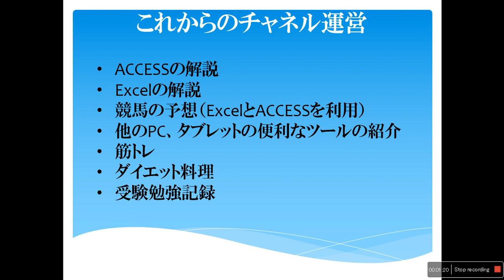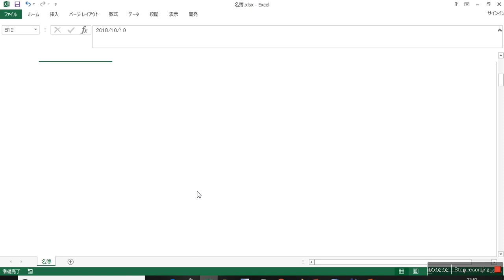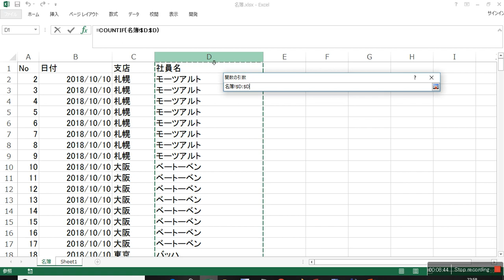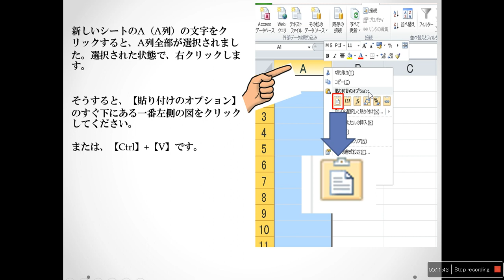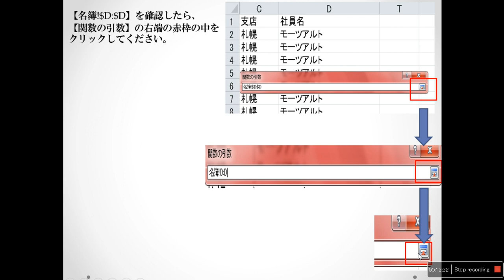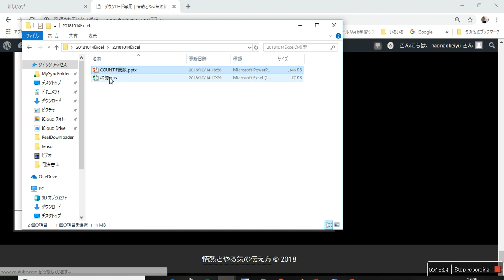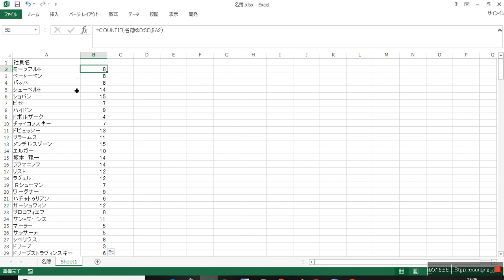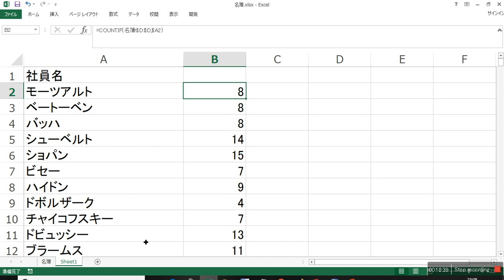Excel初心者必見 COUNTIF関数を徹底解説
オートルックアップクエリと連動コンボボックスを使った検索フォームの作り方です

オートルックアップクエリ